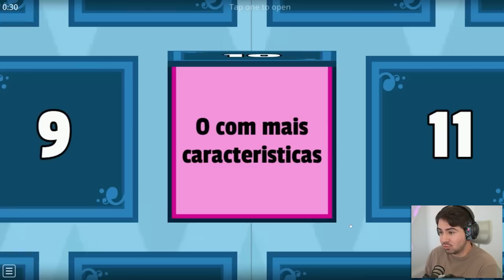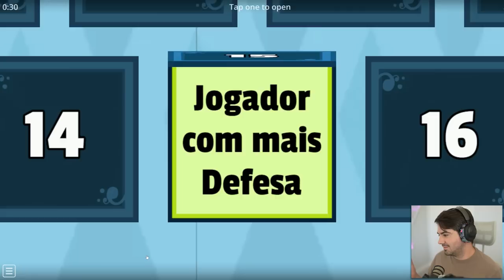FUT DRAFT MAAAAAS AS CAIXAS MISTERIOSAS MONTAM O TIME!!!